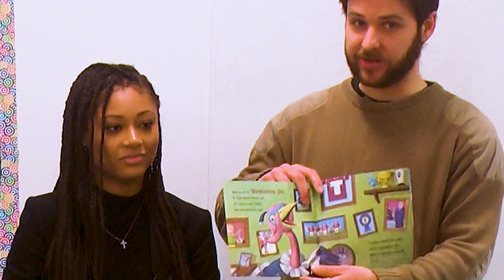WBKB visits Sanborn Elementary for mystery reading program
WBKB is always looking for ways to give back to their community. Today, personnel from the station continued on its journey to help the school promote literacy by attending the school's mystery reader program.

Students who completed 16 days of at home reading were treated to a mystery reader luncheon to celebrate their accomplishments. WBKB had the pleasure of sending the school's first reading guests to help the students get in the holiday spirit, and discuss careers in media. Lauren Mixon and Joe Rybarczyk read "How to Catch a Turkey" and "A Plump and Perky Turkey" to third, and first graders respectively.

The students also had the opportunity to learn about journalism, including writing, editing, and videography. One third grader even interviewed his grandfather, a retired newspaper publisher.

Students who meet this month's reading goal will get to hear the next mystery reader in December.